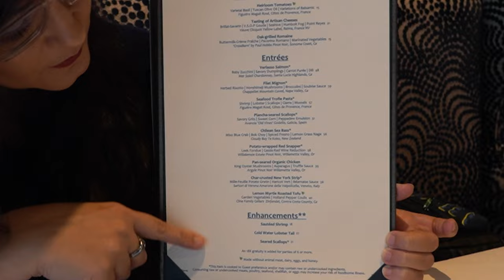Flying Fish Cafe Dinner review 🎣 Disney World Boardwalk Inn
Flying Fish restaurant at Disney World Boardwalk Inn resort changed their menu as of June 14th. We were happy to see new vegan options and older classic seafood dishes return. Flying fish restaurant uses premium sustainable seafood and oak-grilled steaks, classifying themselves as American Disney dining. Disney eats announced three new dishes to the Flying Fish restaurant menu however, upon arrival, we learned more than what was announced was changed. It's great to see a new vegan option in addition to fish options. This boardwalk inn flying fish menu is just as good as we would expect from a signature disney dining location. The boardwalk inn flying fish restaurant dress code has relaxed since the reopen.
00:00 Welcome to Flying Fish Boardwalk Inn Resort new menu
00:33 Overview of menu changes
01:06 Cleaning your hands
02:36 Blood Orange Margarita (Vegan) $15.50
     Patron Silver Tequila, blood orange juice, and fresh sweetened lime juice
04:02 Old Fashioned Cocktail (Vegan) $18
     Woodford Reserve, angostura bitters, and simple syrup
05:42 Table Bread (Vegan)
    Potato bread
06:27 Butter with chives (Vegetarian)
07:48 Heirloom Tomatoes (Vegan) $15
     with varietal basil, Tuscan olive oil, and variations of balsamic
10:27 Spanish Octopus (Pescetarian) $21
     with saffron aioli, shaved fennel, and crispy garlic
12:40 Wrapping up appetizers
13:10 Lemon Myrtle Roasted Tofu (Vegan, Gluten Free) $40
     with garden vegetables and holland pepper coulis
17:20 Chilean Sea Bass (Pescetarian) $56
     topped with blue crab and a side of bok choy and spiced resno with lemon grass nage
19:56 Pomegranate Martini (Vegan) $14.50
     Absolut Vodka, pomegranate sour, lime juice, and topped with cava
21:15 Chocolate-Hazelnut Bar (Vegetarian) $14
     Hazelnut dacquoise, milk chocolate whipped cream, candied hazelnuts, and orange sorbet
23:33 Boardwalk Café (modified vegan) $13.50
     Maker's Mark Bourbon with Flying Fish Viennese-style Coffee blend
24:16 Overall thoughts on the new menu at Flying Fish

For the latest menu information for Flying Fish at the Boardwalk, check out the Walt Disney World website directly

From the Walt Disney World website regarding Flying Fish restaurant:
Savor a sophisticated interpretation of nostalgic seaside meals—our menu exudes pure epicurean genius.Step inside and discover a warm, welcoming ambiance that defines luxury dining. Unexpected details—in our impeccable décor and menu—are sure to impress Guests. Each delicious dish is more mouthwatering and visually stunning than the next… we’ve fire roasted gourmet seafood into fine art.
Peer into the open kitchen from your exquisitely set table and watch our flying fish disney world master chefs create one culinary masterpiece after another using the freshest ingredients—choose from a variety of succulent specialties that might include perfectly seared scallops and slow-roasted pork belly.
During dinner, indulge in a diverse selection of handpicked wines chosen to complement the cuisine, as well as our signature cocktails at flying fish restaurant disney. Be sure to treat your sweet tooth to an assortment of seasonal desserts for an unforgettable mealtime finale!

Princess and the Bear do honest non-vegan vs vegan Disney World, Disneyland, boardwalk inn disney world, Universal Studios, & more food reviews. Discover Non-vegan vs Vegan Disney World Food and Non-vegan vs Vegan Universal Studios Orlando Florida food and drink with us. We'll tell you our opinions & rate it all. Omnivore, pescatarian, vegetarian, plant based, vegan food around Walt Disney World, Universal Studios Florida, Orlando & more, is what we do!

Flying Fish restaurant NEW MENU 🎣 Disney's Boardwalk Inn dining review 2023
Home Cooking

New videos post every Monday, Tuesday, Wednesday, Thursday, and Saturday at 12pm Eastern. Until next time we go to flying fish restaurant!

Mail:
Princess and the Bear
4630 S Kirkman Road Unit 221